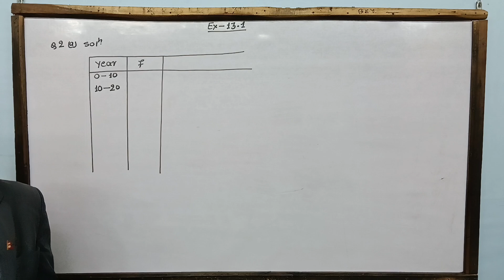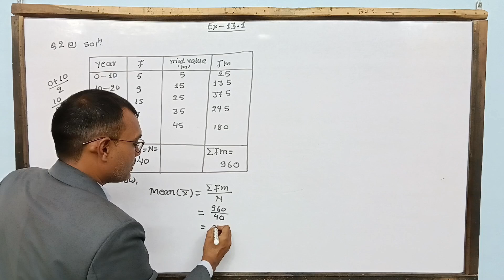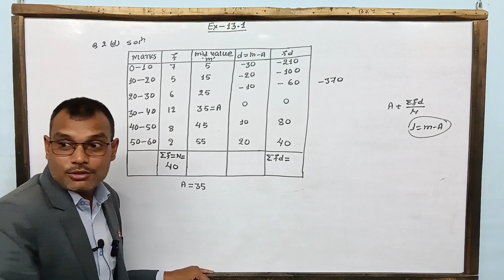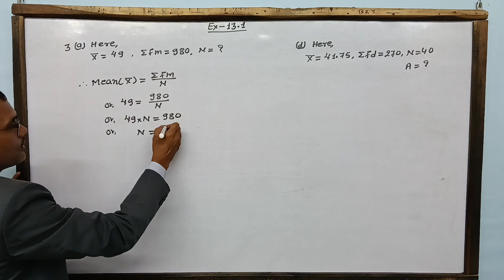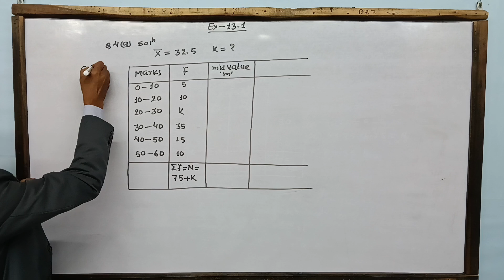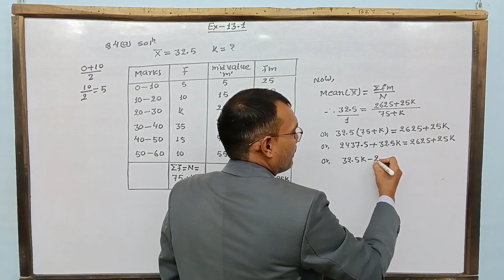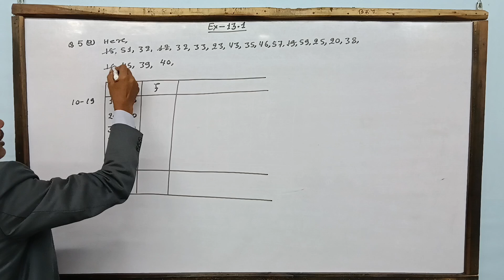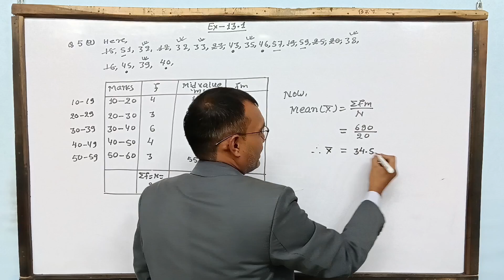Concept of problems/STATISTICS/Class 10/Mean/Simple Concept/Simple tricks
Compulsory Mathematics Class 10 Unit 13 Statistics Exercise 13.1 Part 2 Concept of Exercise with Simple Tricks of Problems